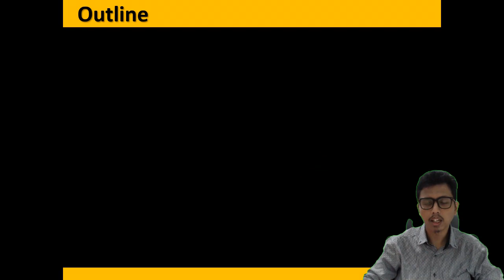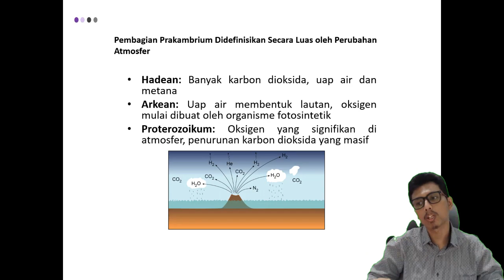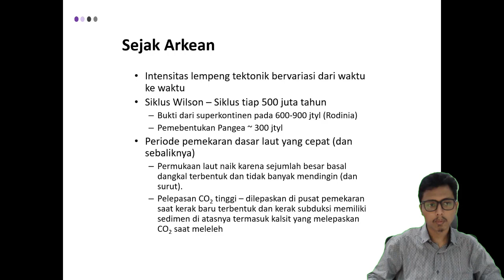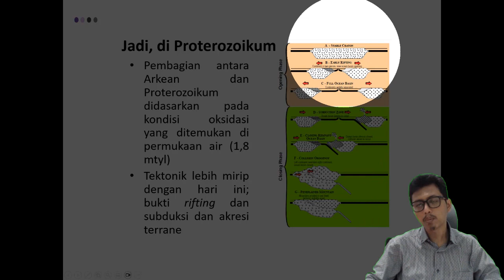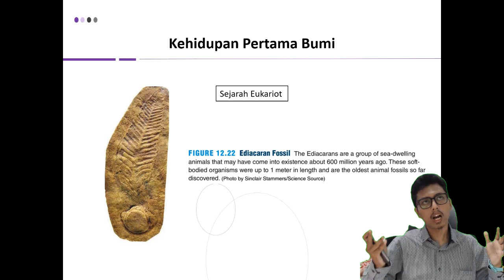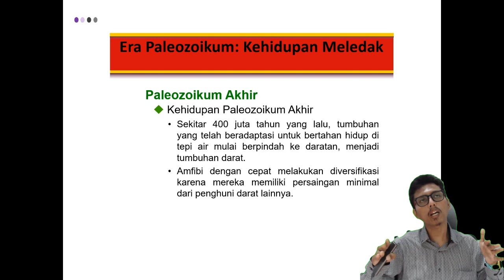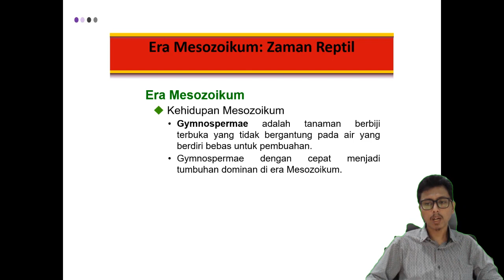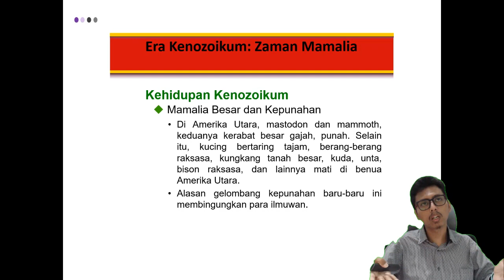Geofisika - Umur Bumi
Kali ini materi perkuliahan daring (PJJ) akan diisi kembali oleh materi perkuliahan dari kelas Geofisika. Materi ini akan dijelaskan oleh salah satu dosen program studi S1 Teknik Geologi UNMUL yaitu Muhammad Rizqy Septyandy, M.T. Tema untuk pekan ini adalah Umur Bumi. Pada video ini akan dibahas mengenai sejarah pembentukan bumi pada Zaman Prakambrium, Era Paleozoikum, Era Mesozoikum, dan Era Kenozoikum. Jadi tunggu apa lagi. Mari dinikmati suguhan kuliah daring ini sambil mengisi waktu di rumah. Apabila ada pertanyaan silakan tuliskan di kolom komentar.